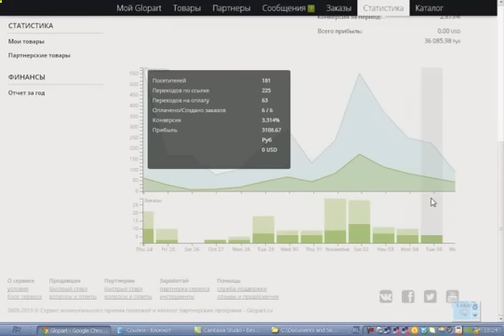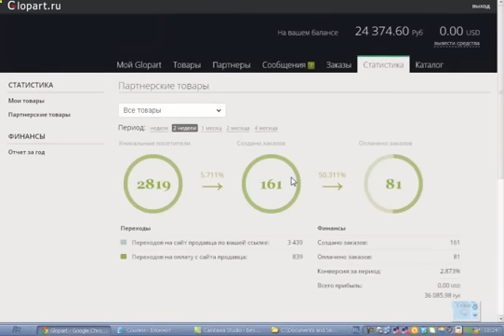10 000 рублей в неделю НЕ предел!' Научитесь зарабатывать в интернете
10 000 рублей в неделю НЕ предел!' Научитесь зарабатывать в интернете.
Супер лотерея Mega Millions — реальная возможность разбогатеть! ШАНС ЕСТЬ У КАЖДОГО!
Изучив курс по заработку Вы научитесь зарабатывать в интернете от 10000 рублей в неделю
Пассивный доход  вид заработка, который приходит к вам 24 часа в сутки и не зависит от ваших ежедневных усилий.
Обычно такой доход можно получать в виде арендной платы от сдачи имущества, дивидендов от инвестиций, процентов по вкладам или прибыли от бизнеса.
Кстати, при желании в аренду можно сдать даже мебель, велосипед или компьютер.
Если у вас есть вещи, которые стоят в среднем более 1-ой средней зарплаты в вашем городе, то она может выступать в качестве объекта аренды. Рекомендую также ознакомиться со способами пассивного дохода. описанных в моей отдельной статье.
Способ 8. Занимаем деньги под залог имущества
Если вам нужны деньги срочно и в ближайшее время у вас планируются финансовые поступления, то вы можете занять их, взяв кредит под залог имущества.
Например, если у вас есть ювелирные изделия, то их можно заложить в ломбард.
Сейчас довольно популярными стали так называемые автоломбарды, где вы можете одолжить деньги под процент, заложив автомобиль. Сейчас даже под залог квартиры вам могут выдать кредит. Для этого обратитесь в ближайший банк и его специалисты подскажут вам, как это сделать.
Как говорится: «Любой каприз за ваши деньги (точнее за ваше имущество )!»
Но предупреждаю вас, уважаемый читатель, что таким способом «заработка» денег нужно пользоваться только в крайнем случае . так как если вы что-то не рассчитаете, то можете лишиться своего имущества или переплатить большой процент за пользование кредитом.
Однако здесь есть и положительный момент. Если вы все же решите воспользоваться этим способом и взять деньги в долг, вы можете открыть свой бизнес по выдаче микрозаймов.
А возможно пройдет время и кто знает, глядишь через пару лет именно вы станете владельцем собственного ломбарда.